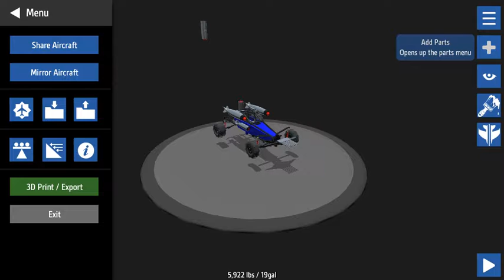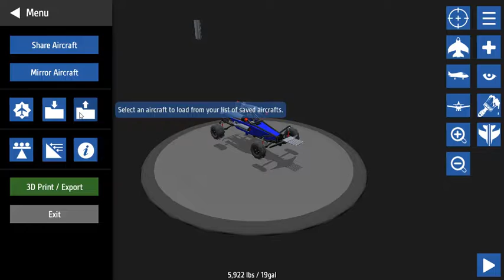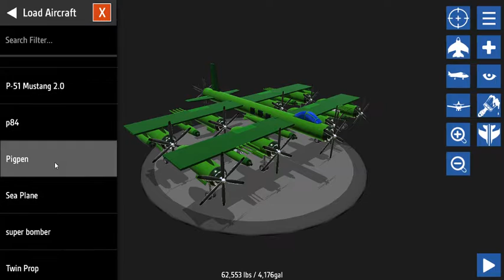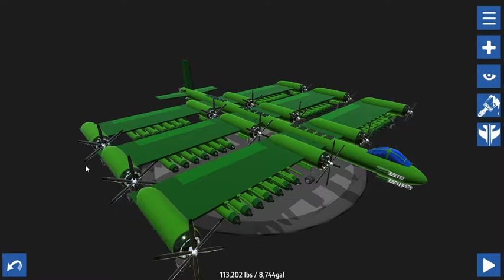simpleplanes #1 with Ethan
Another physics game except this time you're building and flying planes.